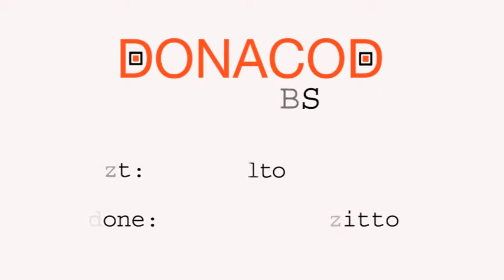Donacod Witness - Roberta Bellitto di Caracolito Pontedera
Roberta Bellitto di Caracolito Pontedera racconta perchè ha aderito a Donacod e come funziona.